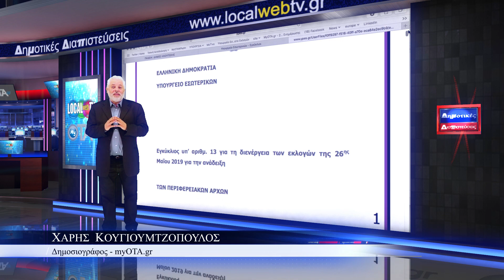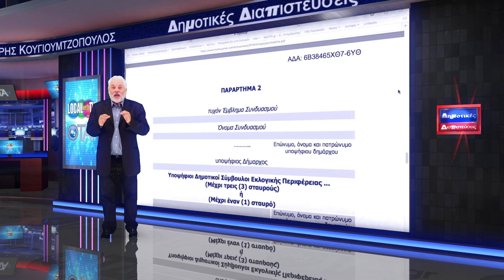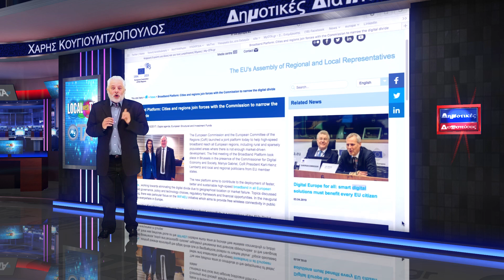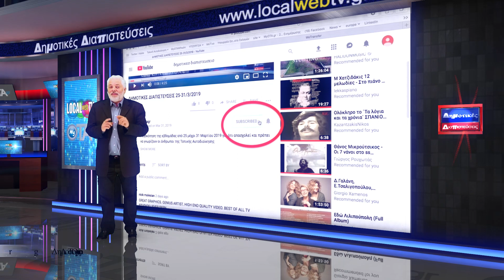ΔΗΜΟΤΙΚΕΣ ΔΙΑΠΙΣΤΕΥΣΕΙΣ #2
Ανασκόπηση της Εβδομάδας από 1 έως 6 Απριλίου για ότι σημαντικό πρέπει να ξέρουν οι άνθρωποι της Τοπικής Αυτοδιοίκσησης από τον Δημοσιογράφο Χάρη Κουγιουμτζόπουλο, το myota.gr και το Localtv